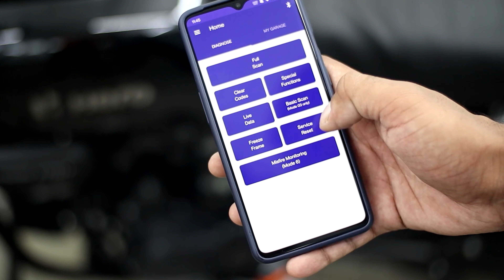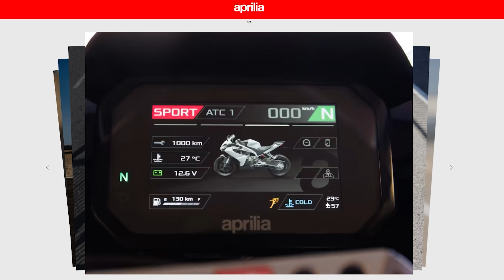Aprilia RS 457 : First Impressions!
Tools That I Use :
1. 1/4' Socket Set
2. 1/2' Socket Set
3. Spanners
4. Magnet Stick
5. Screwdriver Set
6. Hammers (Plastic & Rubber)
7. Normal Pliers
8. Long Nose Pliers
9. Snap Ring Pliers Category
10. Adjustable Spanner
11. Allen Key Set
12. Impact Driver

Camera Gears That I Use :
1. Camera
2. Lens
3. Mic
4. Action Camera
5. Action Camera Mic
6. Tripod
7. Secondary Mic